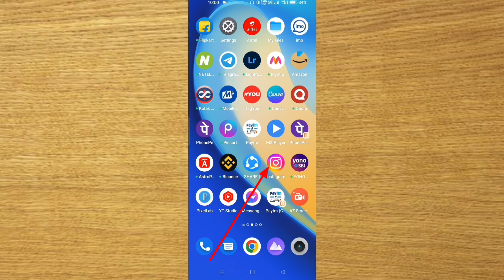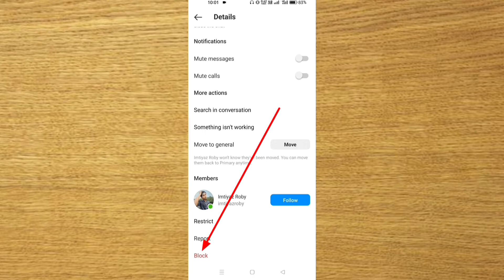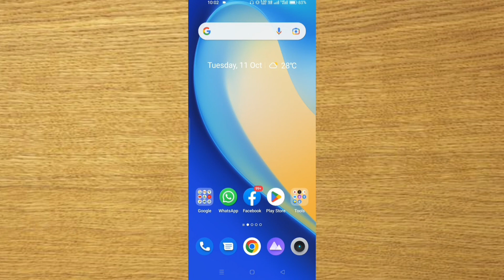Instagram par block kaise karte hain | Instagram par block kaise karen | Instagram block unblock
Instagram par block kaise karte hain | Instagram par block kaise karen | How to block on Instagram | Digital Rabbani

Doston aaj ki iss video me maine bataya hai aapko Instagram par kisi ko v block kaise karte hain.

Cover topics:-
01. Instagram par block kaise karte hain
02. Instagram par block kaise karen
03. Instagram block unblock
04. How to block on Instagram
05. Instagram par block kaise karenge
06. Instagram me block kaise kare
07. Instagram me block kaise karte hain
08. Instagram pe block kaise kare
09. Instagram pe block kaise karte hain
10. Instagram block kaise kare
11. Instagram block unblock kaise kare
12. Instagram par block ko unblock kaise kare
13. Instagram me block ko unblock kaise kare
14. How to block in Instagram
15. How to unblock on Instagram
16. Instagram par block list kaise dekhe
17. Instagram par block ko unblock kaise karen
18. Instagram par block kar diya unblock kaise kare
19. Instagram par khud ko block unblock kaise kare
20. Instagram id block unblock kaise kare